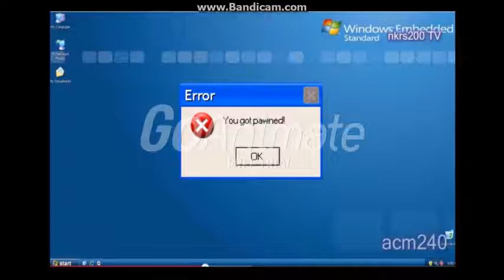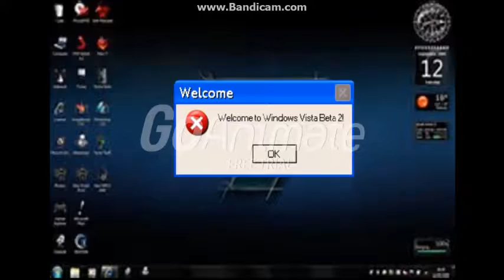Peppa Pig buys a laptop and gets 3 OSes